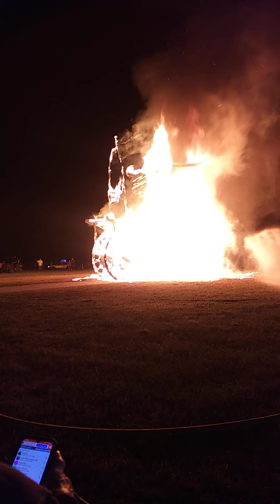Warming up for Daytona Bike Week